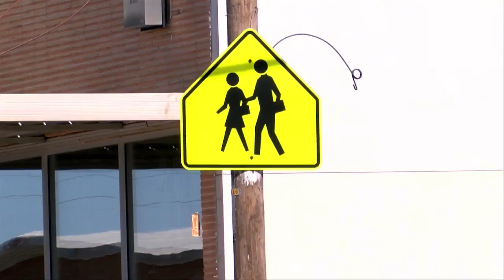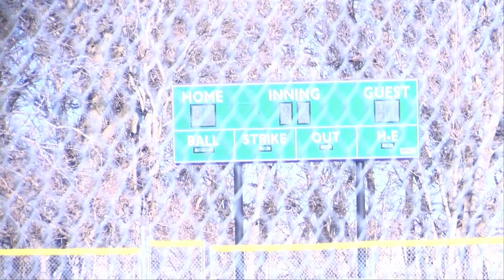Some rural Nebraskans are feeling more pessimistic about their community's future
Last year, 1,105 rural Nebraskans completed the Nebraska Rural Poll, and the results show rural Nebraskans felt more pessimistic in 2022 compared to years past.

NTV's Risell Ventura reports.

Follow Risell Ventura!